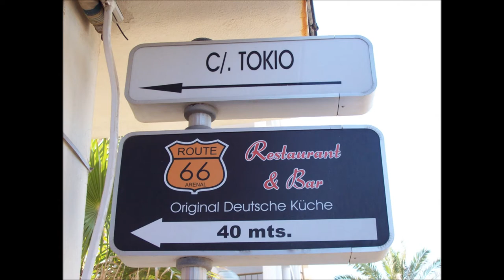My Movie Mallorca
Vacation 2008 Palma de Mallorca